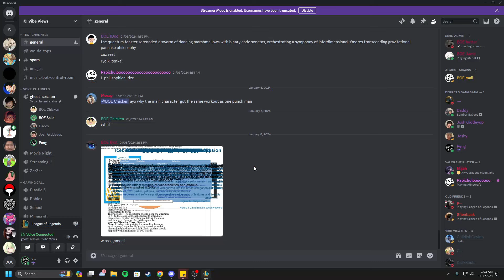League of Legends | New Season, New Me.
Season 14 had just dropped, so me and my friends are checking out what's new and find out what's fun. To be honest... I like this season a whole lot! Mythic items tend to punish creativity in builds and purposely incentivizes playing around the meta, i.e. champions will typically get the same items which means that whoever makes more money win fights. That isn't particularly fun, but with the removal of mythic items, the great depression is finally over. It's back to the way it was when I first started playing this game back in 2013. Riot's doing pretty good I think.

I'm like 2 months late, but I got a ton of footage from the past month, so more videos are definitely coming...

The Dudes:
Pao - WittedSolid35
Will - Yuroh
Cha - tsablis455
Juicey - JuiceyYang2 (not in VC)
Pong - (pooping, afk)
Peng (me)